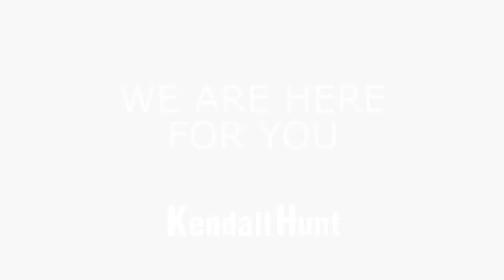We Are Here For You | Kendall Hunt Publishing Company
As your teaching is transitioning online and your courses are evolving, Kendall Hunt Publishing Company is here to support you every step of the way. Here's a message from a few of our team members who are just a phone call or email away.